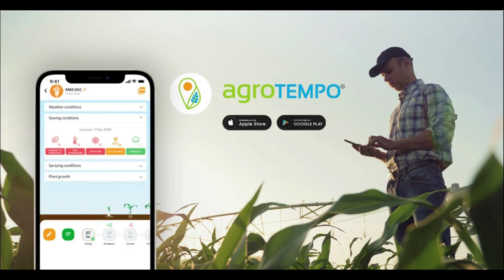La programmazione colturale e la scelta degli ibridi con AGROTEMPO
La nuova App AGROTEMPO, ti supporta durante tutte le stagioni dell'anno sulle pianificazioni dei tuoi campi. Ora è il momento di decidere cosa SEMINARE in primavera. Contatta qui il referente tecnico-commerciale masseeds della tua zona.